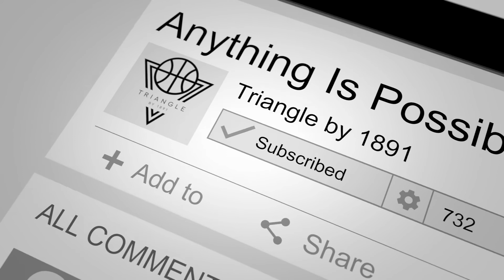2020 ABA Regular Season Atlanta Storm vs. Regulators 121220